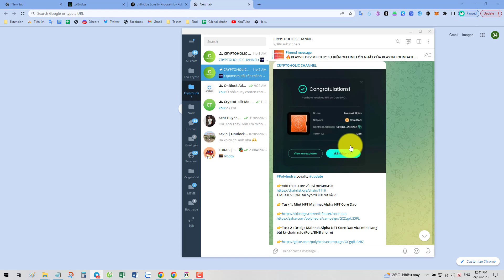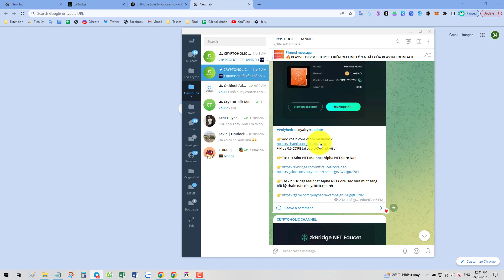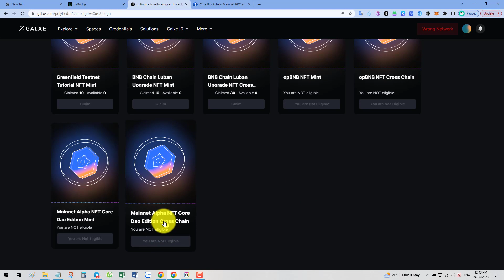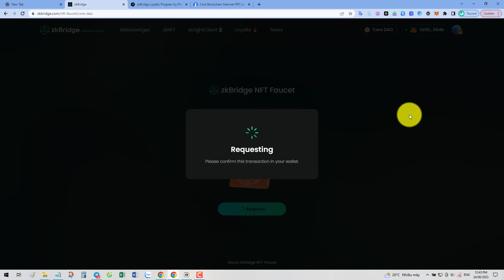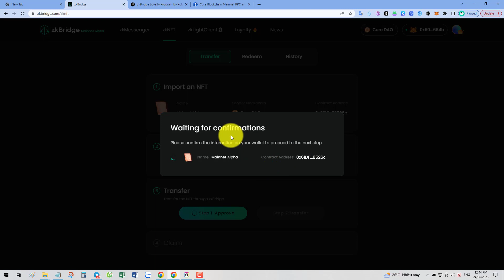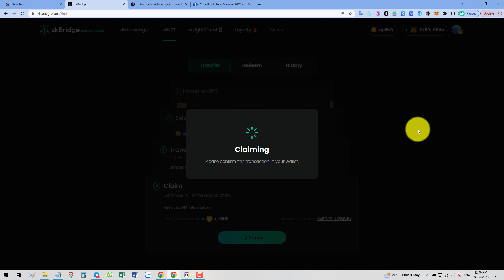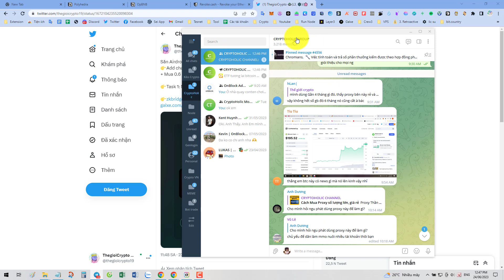Săn Airdrop 3 trong 1 : Polyhedra + Layerzero + CoreDao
CoreDao ra mắt zkBridge trên Polyhedra sử dụng công nghệ của LayerZero

+ Mua 0.6 CORE tại bybit/OKX rút về ví

👉Task 1: Mint NFT Mainnet Alpha NFT Core Dao

👉Task 2 : Bridge Mainnet Alpha NFT Core Dao vừa mint sang bất kỳ chain nào (Poly/BNB cho rẻ)